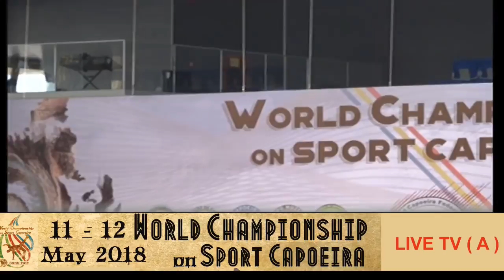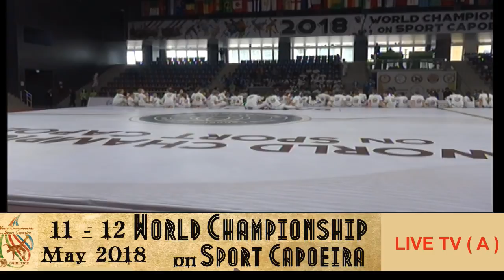2018 World Championships on Sport Capoeira (Live Tv ( A )